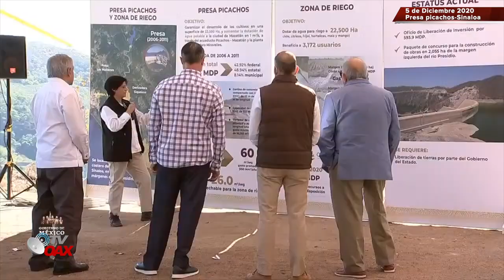AMLO construira sistema de riego para producir maiz en Mazatlan Sinaloa, Vamos adelante con AMLO.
Presidente de Mexico en su visita a la Presa Picachos en Mazatlan Sinaloa, construira los canales para que los campesinos produzcan maiz en sus tierras, asi aprovechar el agua de la Presa.